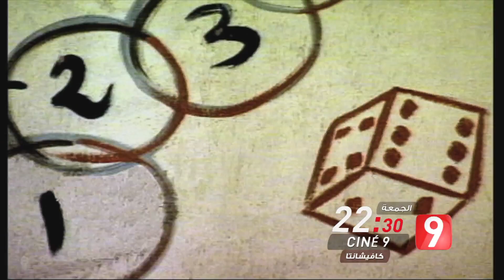تشاهدون يوم الجمعة فيلم كافيشانتا على الساعة 22:30 على قناة